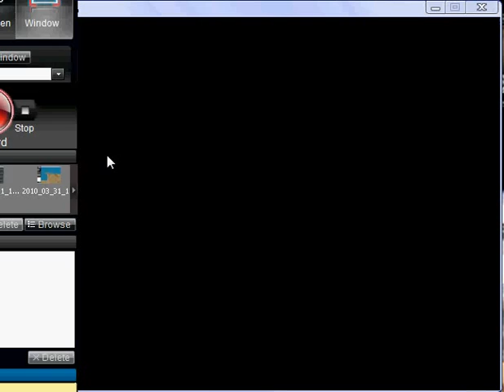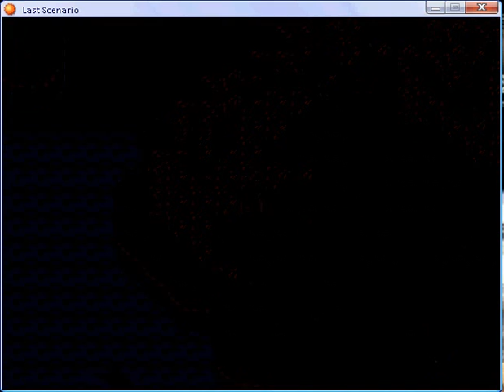Last scenario part 80.flv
Whitelake Town - fourth part 2 and Abandoned Copper Mine - again part 1